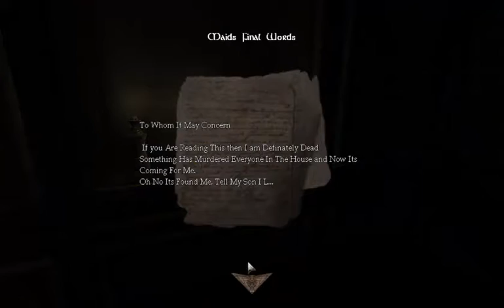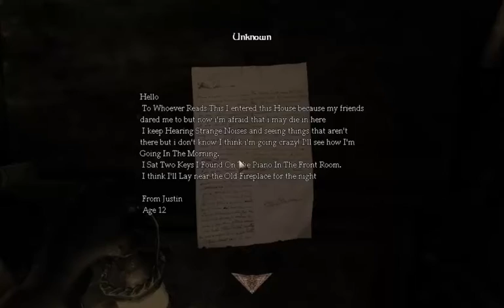Trying To Play Amnesia - Episode 1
In this episode, I am trying to complete the custom story "This Darn House".